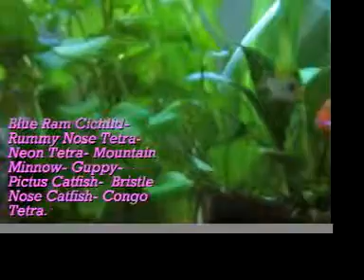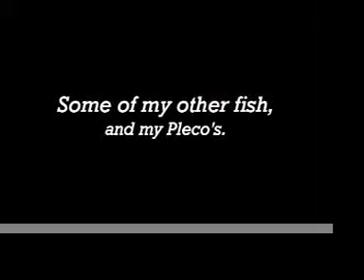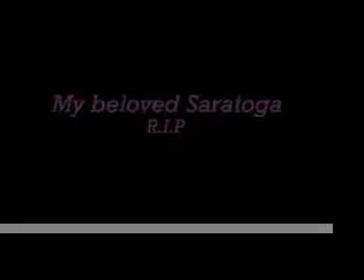My Discus and various others.